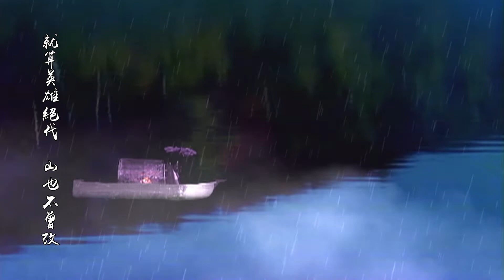[Eng Sub] Pili Anomalous: The Dragon Domination | EP49 | Puppetry | Su Huan-Jen | 霹靂異數之龍圖霸業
1. Click on "CC" button
2. Cilck the setting button 🔆 to select your language, font size and etc...

Pili Anomalous: The Dragon Domination — The King Divided Into Three, To See Who Leads The Dragon Domination

A hundred martial artists, a test of pride is higher than thousand clouds in the sky.

Wise man with a thousand pride, instigate the seven stars red lotus torching the prairie. The king divided into three, to see who leads the Dragon Domination!

After the battle of Mount Yin-Lin, Su Huan-Jen was near death, One Page Book was banned, Tiance Zhenlong officially dominated the Central Plains. The righteous martial arts world are facing extreme decadence, but fortunately many justice people trying to hang-on, saving people from hardship. But at this time, the Devildom of Sword reaching out their clutches, wanting to fight Tiance Zhenlong for the contral of Central Plains, the western border will be breached soon, 170,000 devils will soon enter the Central Plains, while other kingdoms hide in the dark and also ready to move in. Strange people emerged, anomalies re-surfaced, forces are raging from all sides, Light of the World and others join forces with Tiance Zhenlong, these constant turmoils in the martial arts world, what is going to happen next?

【Main Character 】Su Huan-Jen, Tiance Zhenlong, Zhao Zi-Long, Guan Yun-Chang